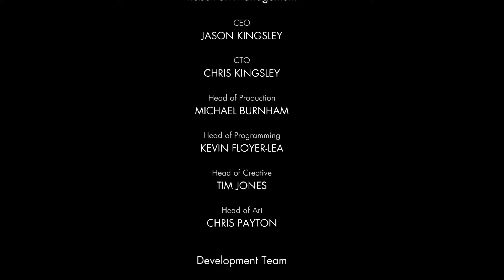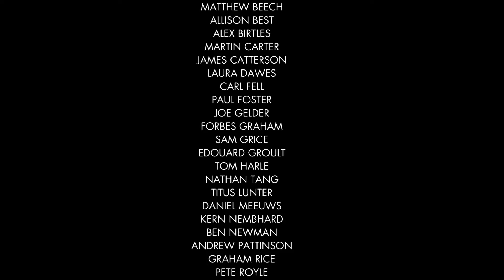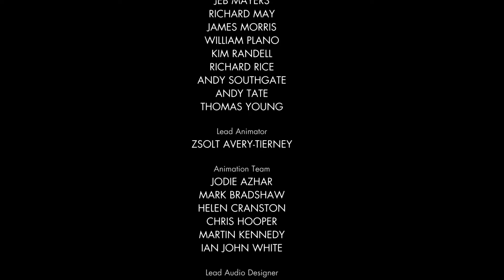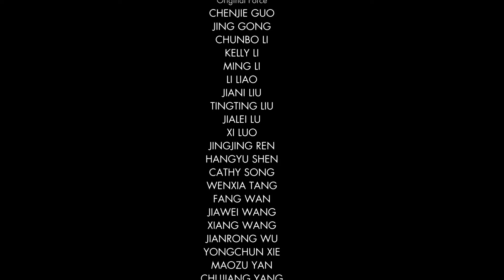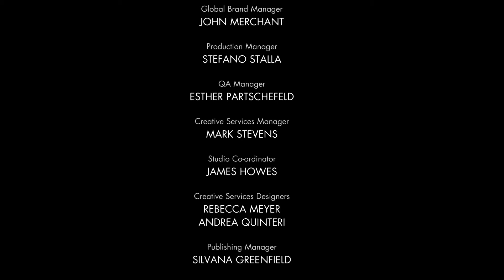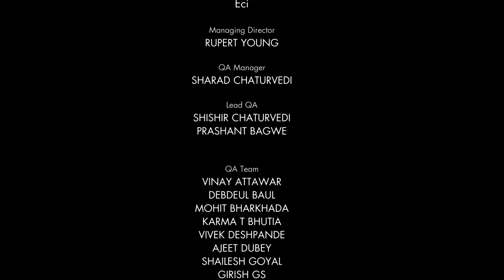Let's Play: Sniper Elite V2 16 (Back To Where It All Began, I Have The High Ground Wolff, Finale)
We head back to where the whole affair began Brandenburg Gate, and we proceed to get to the top of it and snipe Wolff as he makes his escape. Then Captain America makes a dire prediction, the credits roll, and I waffle for a bit.

Special shoutout to Ubu for his support of this LP series, cheers man